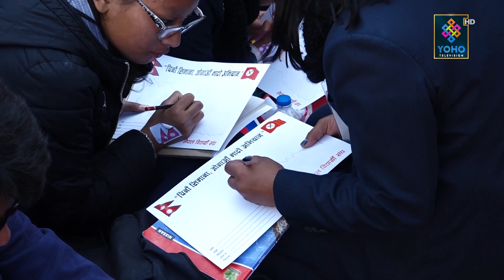सरकारले निशान छाप मै नेपालको वास्तविक नक्सा नराखेर राष्ट्रघात || YOHO REPORT